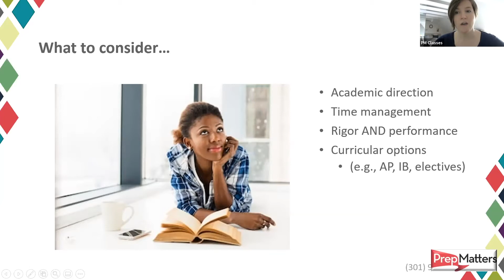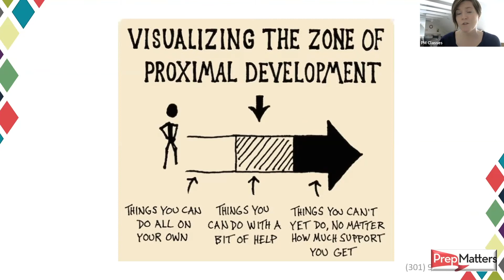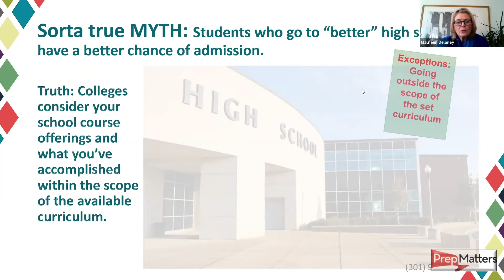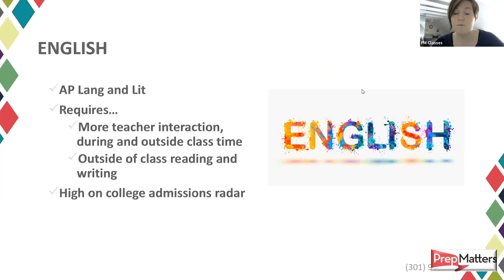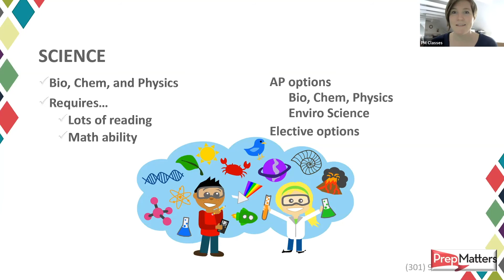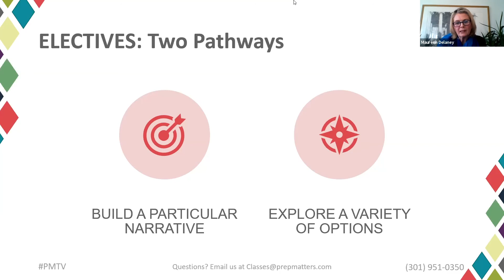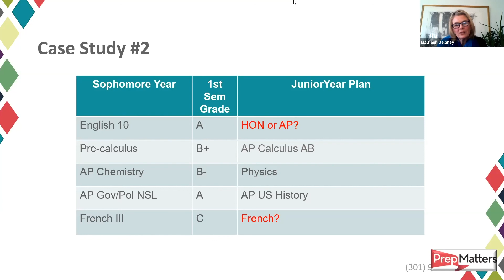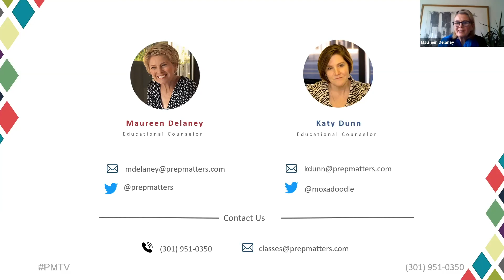College Admissions 101 - High School Course Selection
PMTV brings expert level advice and education right into your living room!

How do I choose classes after months of online instruction? What if my classes are online next year? Being strategic about course selection in high school can make the difference when it comes to college admissions. PrepMatters will provide guidance on how to balance academic rigor and performance, despite all the changes your high school has put in place.

We discuss:
What data and information to consider when choosing next year’s classes
How to handle online coursework
How to optimize your academic experience when your dining room is your new classroom
Selecting AP and IB courses
How dual enrollment works (and why it might make sense for you)
Determining the best elective options
How to best position your transcript for college admissions.

Catch the next College Admissions 101 episode by registering for the live classroom